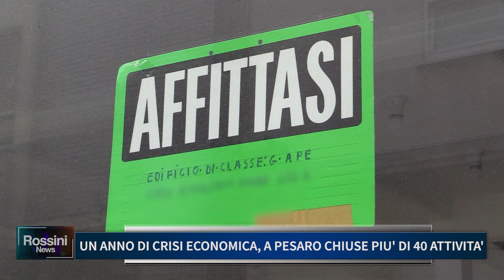UN ANNO DI CRISI ECONOMICA A PESARO CHIUSE PIU' DI 40 ATTIVITA'